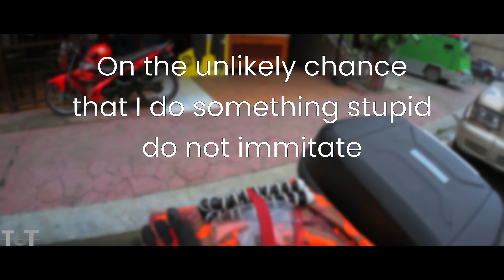Calapan to Bansud - Raw Motovlog | Yamaha YTX | Ride with me | Insta360 One R 1 inch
(Testing a new content format)
Location: Calapan to Bansud, Mindoro Oriental
Camera: Insta360 One R (1 inch mod)
Vehicle: Yamaha YTX
Date: March 2021
Time: Afternoon to Night/Evening

Format candidate names:
 * Raw ride (RR)
 * Minimal Cut Motovlog (MCM)
 *  Raw Motovlog
 * Ride with me? LOL

Chapters:
00:00 - Calapan
14:28 - Naujan
25:54 - Victoria
41:46 - Socorro
47:05 - Pinamalayan
55:35 - Gloria
01:04:34 - Bansud

Music Credits
sun shines through the leaves by Babasmas